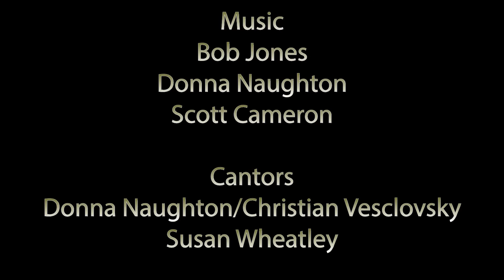St. Basil's Ottawa Mass for the Baptism of the Lord - Jan 9, 2022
With Kateri Native Ministry
Presiders:  Fr. Daryold Winkler
With special thanks to all those helping to make this Mass and Video possible!